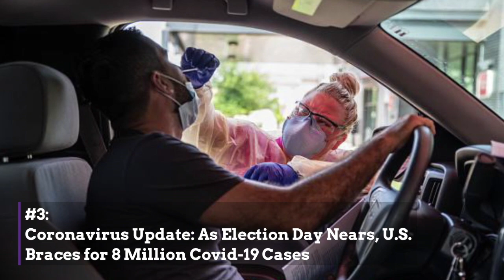What You Need To Know — Oct 14, 2020: 8 Million Cases; Faith Leaders Opposing Trump; Green Book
1. Supreme Court Nominee Hearing

2. Group of Faith Leaders From Both Sides of the Aisle Form Super PAC Opposing Trump

What You Need To Know:

During this crucial point in the presidential election, leaders of the Christian faith are stepping up and using their influence to persuade fellow Trump-supporting Christians to vote for Democratic presidential nominee Joe Biden.

3. Coronavirus Update: As Election Day Nears, U.S. Braces for 8 Million Covid-19 Cases

With just 22 days until Election Day, the pandemic continues to grow in the U.S., quickly approaching eight million confirmed infections. Cases are on the rise in 39 states and only three are seeing fewer cases.

4. The 'ABC Travel Green Book' Inspires Black Travelers to Get Out and Go

The global pandemic has put the brakes on international travel, but as the scripture says, this too shall pass. When the world reopens, be ready with the ABC Travel Green Book, a guide to modern-day Black tourism.

5. Atlanta's Federal Reserve President Sounds Policy Impact Alarm On Racial Wealth Gap

Atlanta Federal Reserve Chief Raphael Bostic is sounding the alarm on the centuries-old "pernicious and persistent" racial wealth gap.